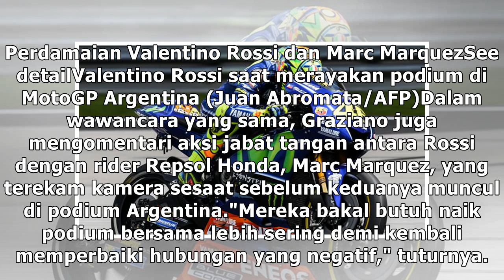Ayah Valentino Rossi Desak Yamaha Perbaiki Kemampuan YZR-M1